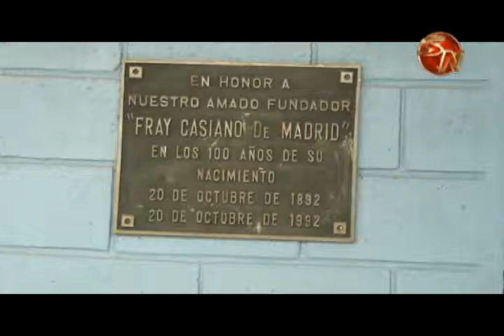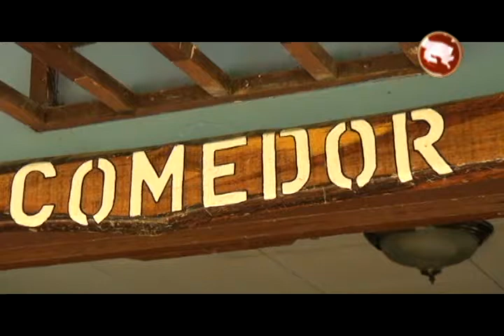Hogar Ama espera contar con nuevo módulo para atender adolescentes